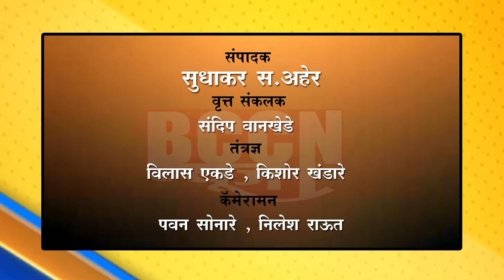शेगाव- काँग्रेस कडूनही खोट्या गुन्हाबाबत निवेदन...